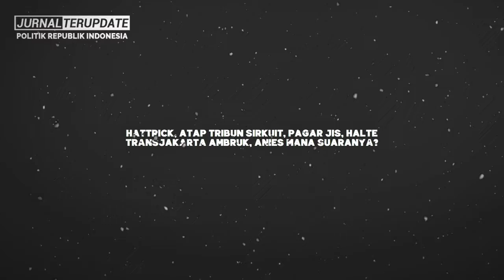NASIB SIAL GUBERNUR SEPANJANG SEJARAH❓ ATAP TRIBUN, PAGAR JIS & HALTE KOK PADA AMBRUK SEMUA⚡❓AMBYAR💥